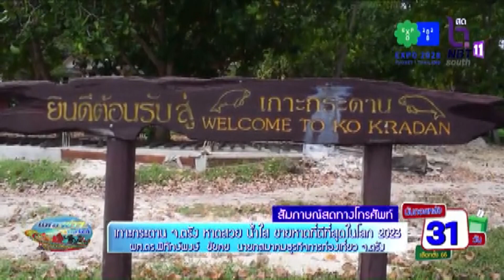(โฟนอิน) เกาะกระดาน จ.ตรัง หาดสวย น้ำใส ชายหาดที่ดีที่สุดในโลก 2023